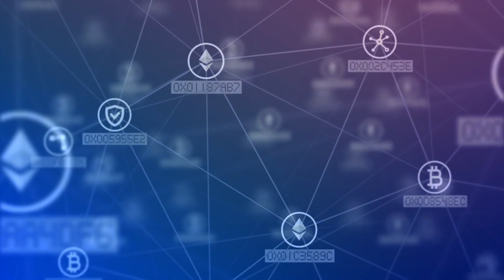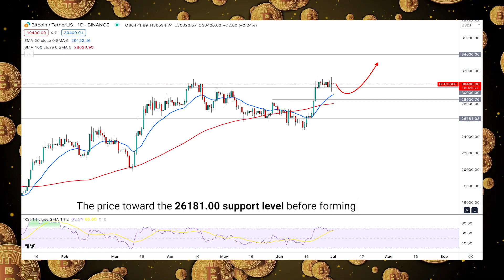BTCUSDT Weekly Forex Forecast | BTCUSD Technical Analysis Today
BTCUSDT Weekly Forex Forecast | BTCUSD Technical Analysis